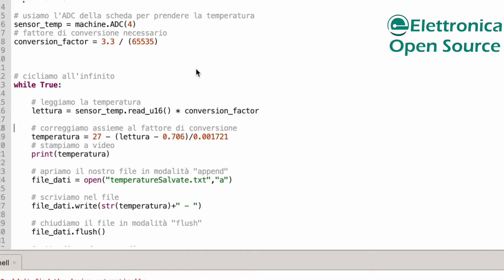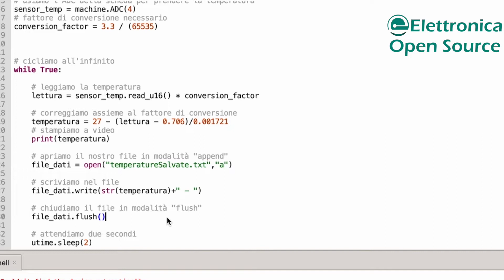Raspberry Pi Pico: salvataggio dati sulla memoria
Raspberry Pi Pico l'abbiamo capito: è una scheda a micro controllore molto interessante, soprattutto se accompagnata all'uso di Micropython.

Abbiamo scoperto assieme che si può programmare in modi diversi.

Non solo!

Come abbiamo visto nel primo episodio su Raspberry Pi  Pico, supporta memorie flash fino a 16MB!

Questo significa che, oltre al codice in Micropython, possiamo sfruttarla per salvare in maniera persistente dei dati.

Ed è quello che scopriremo in questo quinto episodio.

Elettronica Open Source offre diversi corsi di formazione: sia per i professionisti, sia per i maker.

Lo sapevi che "Firmware 2.0" è il magazine digitale di elettronica più letto d'Italia?